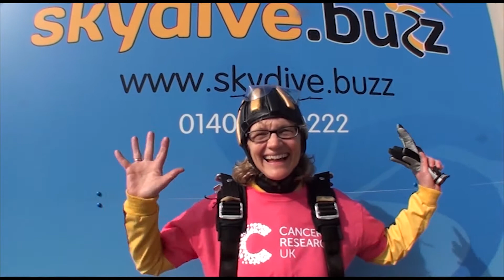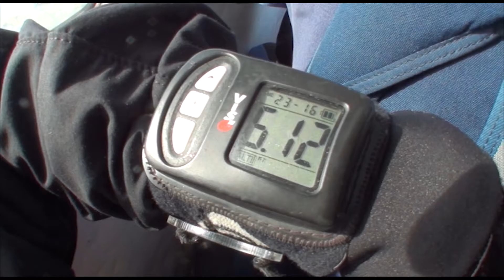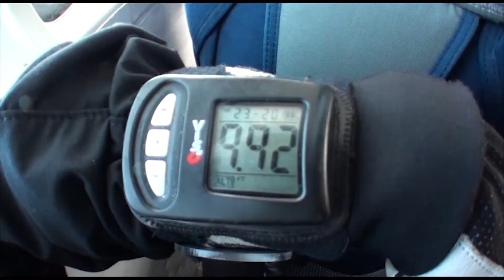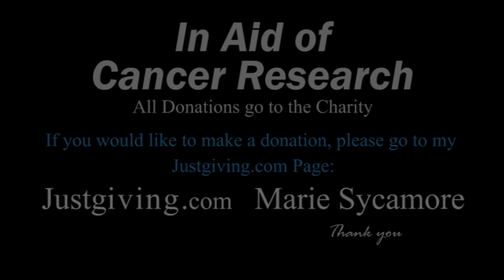Tandem Skydive at Dunkeswell Aerodrome - Not just the skydive, takeoff, landing, multiple angles etc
Hi, this was my very first skydive in aid of Cancer Research.

I flew from Dunkeswell Airfield in Devon, close to where I grew up. I was lucky to have great weather, which allowed me to jump from 15,000 ft, the highest you can go from without oxygen! The plane used in the parachute jump was a twin engine Beech 99 which got us up there pretty quick.

I couldn't persuade anyone to go with me, but then my cousin's son Alex who was visiting from Australia said he would go with me...    Yeeeaah!

My charity page for Cancer Research can be found at justgiving.com under Marie Sycamore, or the link can be found below:

Thank you to anyone who has donated. None of the donations paid for the tandem parachute jump, so all of the donations go to the charity, a very worthwhile cause.